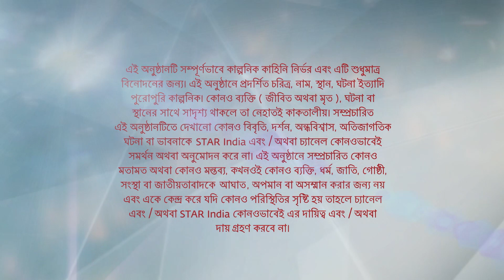Full Episode | দুগ্গা দুগ্গা | Episode 86 | Part A